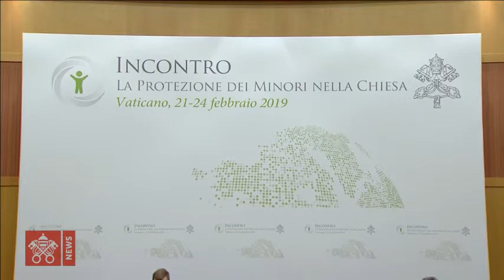Presse-Briefing 2019-02-24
Aus dem Patristischen Institut Augustinianum, das tägliche Presse-Briefing anlässlich der Konferenz zum Schutz Minderjähriger in der Kirche (Synodenaula, 21. - 24. Februar)